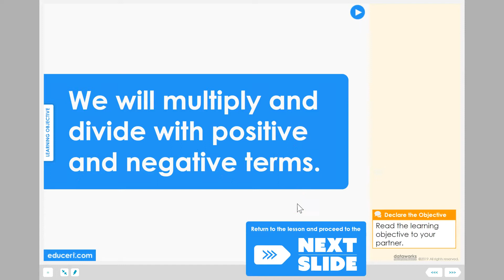Lesson 4.2 - Multiply and Divide Positive and Negative Terms (Learning Objective)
to view this lesson on Educeri.com.

Chapter 4
Lesson 4.1 - Combine Positive and Negative Terms
Lesson 4.2 - Multiply and Divide Positive and Negative Terms
Lesson 4.3 - Check Solutions Negative Values
Lesson 4.4 - Solve Equations Using Negative Inverses
Lesson 4.5 - Solve Equations with the Variable on Both Sides